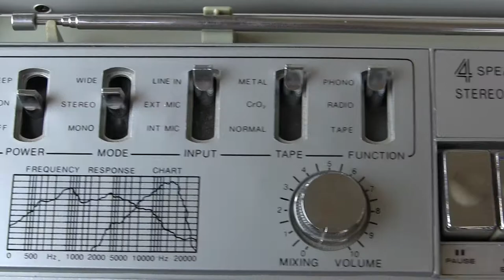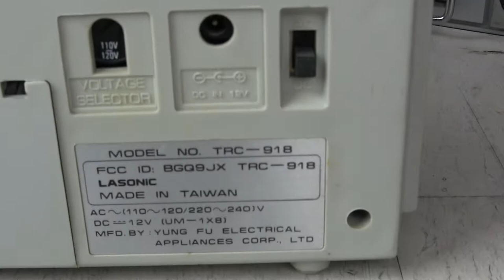Lasonic TRC-922 Black grills TRC-918 Boombox 1080p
Functionality video prior to shipping